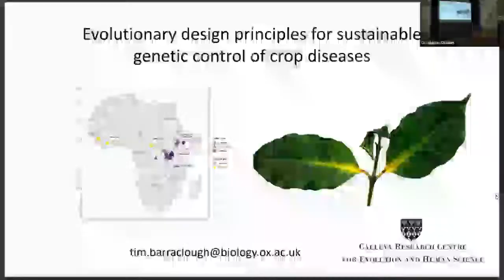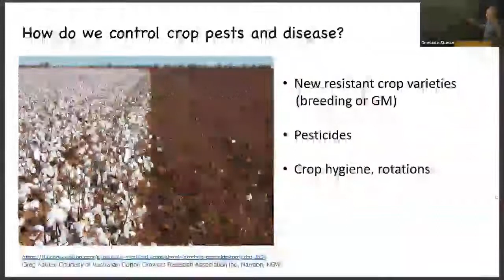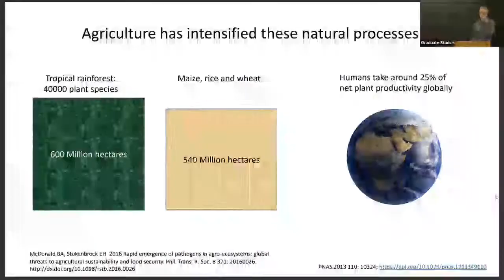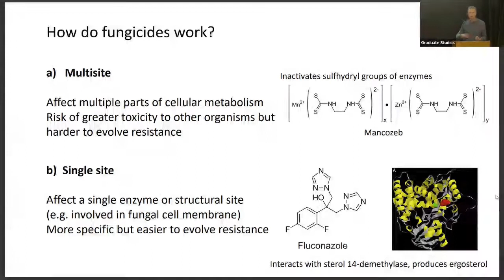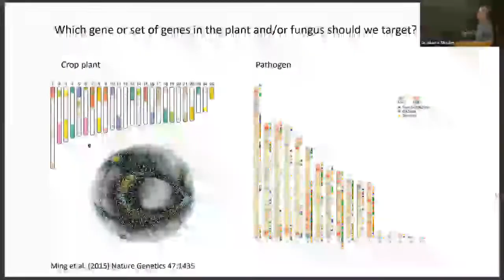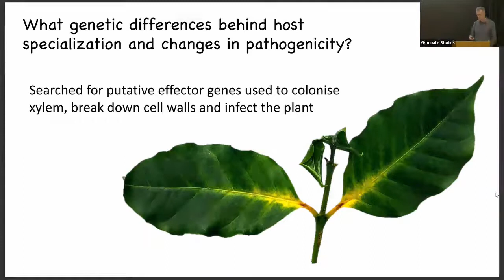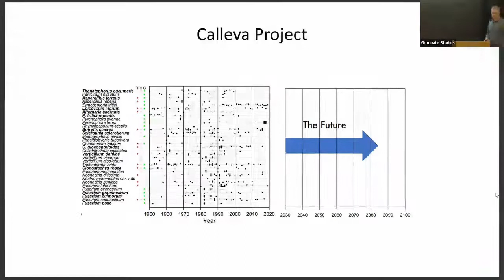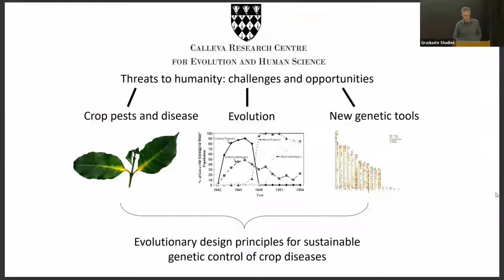Calleva Seminar: Evolutionary design principles for sustainable genetic control of crop diseases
The Seminar described new approaches being taken to the control of plant disease using RNA-based technology, informed by the evolutionary histories of fungal pathogens.

Tim Barraclough is leading an interdisciplinary team that brings together plant science, evolutionary biology, economics and industrial expertise recently awarded research project funding by the Calleva Centre for Evolution and Human Science at Magdalen College